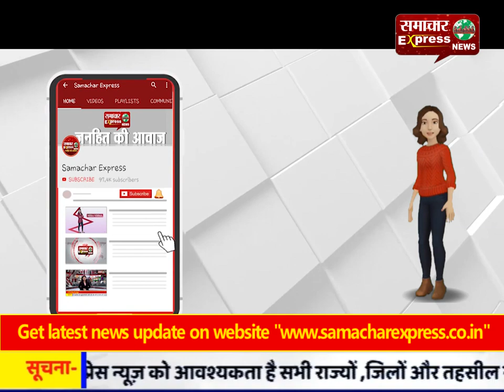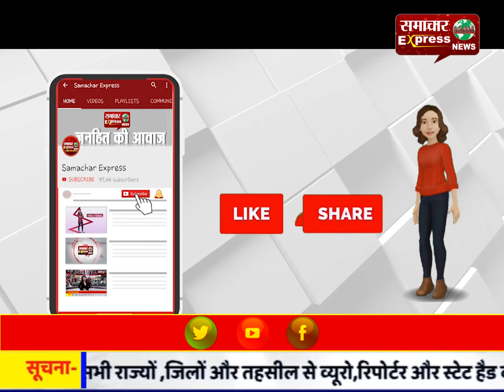डीसी ने शराब ठेकेदारों को दिए लाइसेंस फीस जमा कराने के आदेश